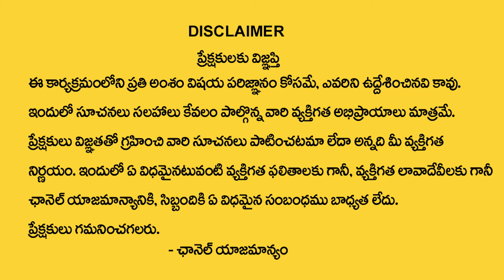సంక‌ష్ట‌హ‌ర చ‌తుర్థి రోజు ఇలా చేస్తే | Sankashtahara Chaturthi Remedies | Astrologer Bhagya Lakshmi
Watch► సంక‌ష్ట‌హ‌ర చ‌తుర్థి రోజు ఇలా చేస్తే | Sankashtahara Chaturthi Remedies | Astrologer Bhagya Lakshmi